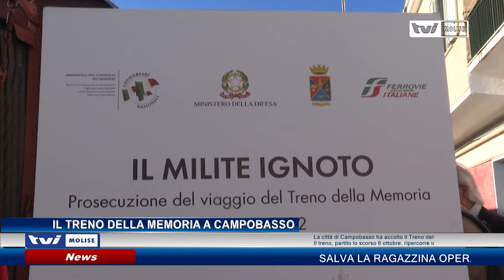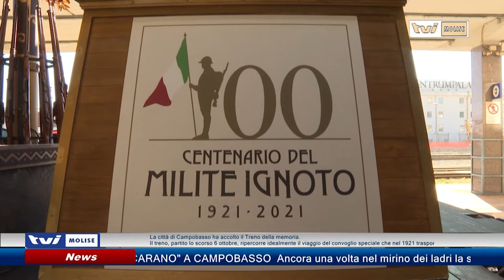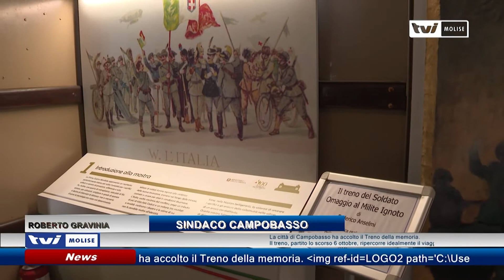IL TRENO DELLA MEMORIA A CAMPOBASSO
La città di Campobasso ha accolto il Treno della memoria.
Il treno, partito lo scorso 6 ottobre, ripercorre idealmente il viaggio del convoglio speciale che nel 1921 trasportò la salma del milite ignoto da Aquileia a Roma.